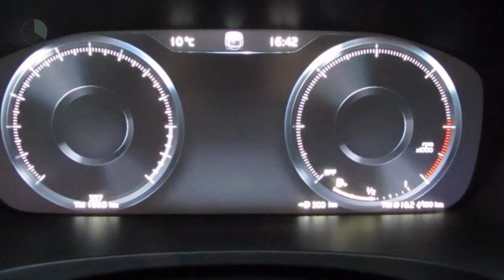Volvo V90 D4 190pk Geartronic Inscription